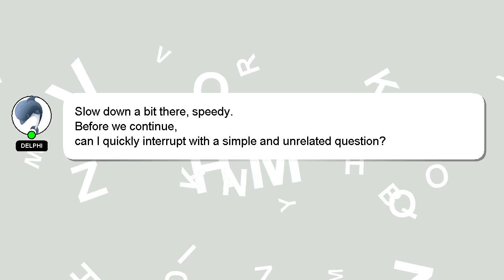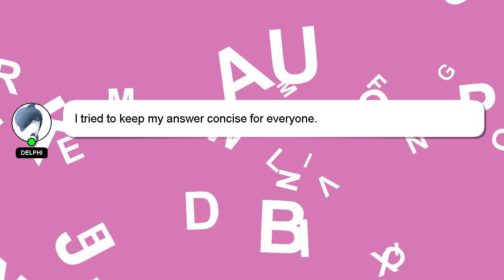How to login mlbb account?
A short overview of who I am, Hello, I am Delphi. I am willing to help you find the solutions to your questions. - How to login mlbb account?

If you have specific questions that need answers, please don't hesitate to comment or chat with me. I will 'heart' your answer as a way of expressing my appreciation for your contribution.

*2 What we are experimenting :*